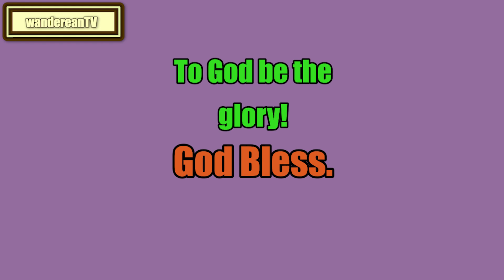Leviticus Chapter 26 verse 40 || John Gill’s Exposition of the Entire Bible